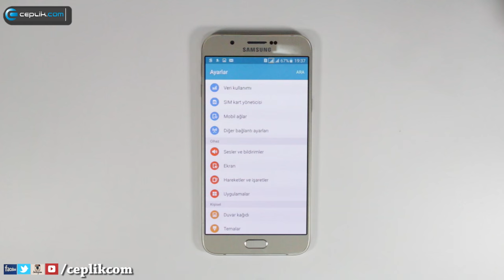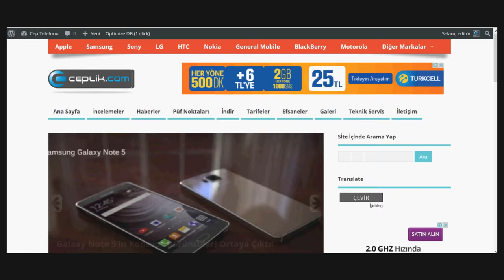Samsung Galaxy A8'de Ekran Görüntüsü Nasıl Alınır?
Bu videomuzda Samsung Galaxy A8'de ekran görüntüsünün nasıl alındığını, yani Screenshot uygulamasının nasıl yapıldığını anlattık.